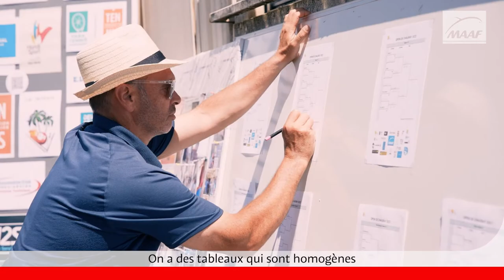Tournoi national de paratennis de Chauray : retour en images sur l’édition 2022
Du 1er au 3 juillet 2022 s’est tenu le 11e tournoi national de paratennis de Chauray, près de Niort (Deux-Sèvres). Au-delà des enjeux sportifs, cette compétition organisée avec le soutien de MAAF a pour but de montrer que le tennis peut être accessible à tous.